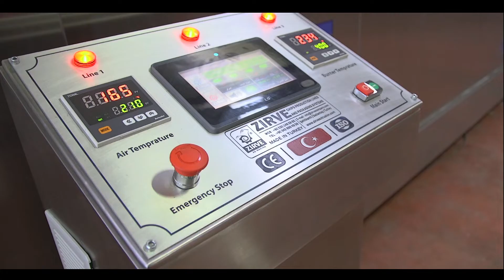زيروا اكبر شركة في الشرق الاوسط لصناعة خطوط شيبس , سناكس , بوب كورن , كورن فليكس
احدث مكنات التعبئة والتغليف الوزنية و الحجمية و خطوط انتاج الشيبس
صناعة تركية .تقنية المانية

مصنوعة من  الستانلس ستيل الغذائي 304
زيروا قصة نجاح لا تنتهي
متخصصون في صناعة خطوط الشيبس ومكن التعبئة والتغليف الحديث
جميع منتجاتنا حاصلة على شهادة الايزو 9001 و CE
صادراتنا الى الى اكثر من 42 دولة حول العالم

مكاتبنا منتشرة حول العالم
لمزيد من المعلومات يرجى مراسلتنا على هذه الارقام
خدمة الواتس اب متوفرة

مقر الشركة :
Sanayi Mah. Halicilar Bülümü 60342 sok
. NO :14 /1 Şehitkamil / Gaziantep / Turkey 🇹🇷

الى زبائننا في اوربا واميركا
يمكنكم زيارة فرع شركتنا في اميركا
على العنوان التالي :
700 West Lance Dr
Perry, Florida 32348 USA 🇺🇸